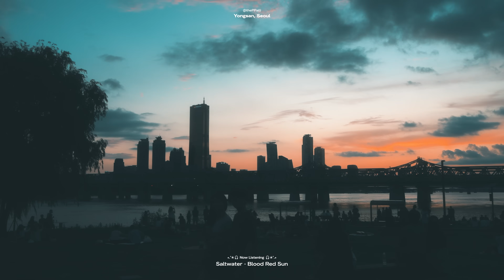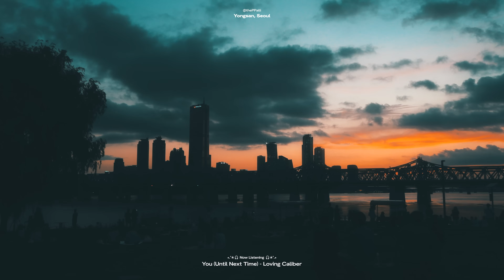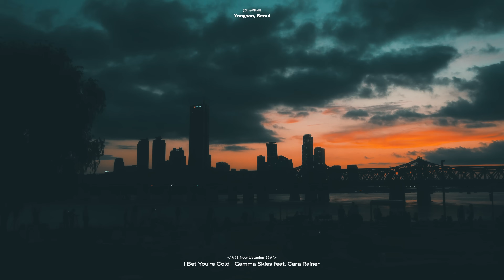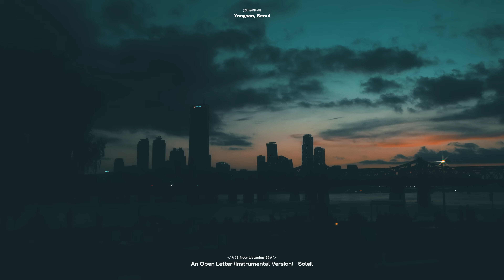[4K] Seoul, Korea - Sunset Picnic in Nodeul Island | Cinematic Playlist 1Hour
📍Place:  445, Yangnyeong-ro, Yongsan-gu, Seoul, Republic of Korea

We do not give you permissions to use the video without a license/payment.
ALL COPYRIGHTS BELONG TO THE PPALLI